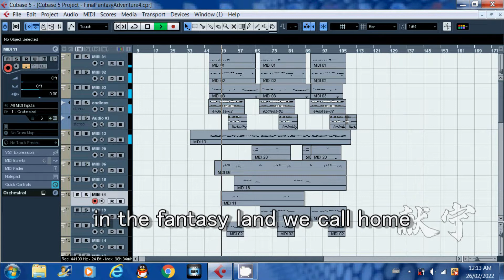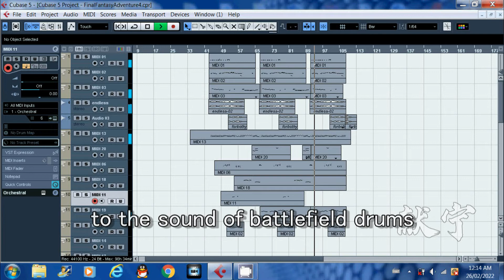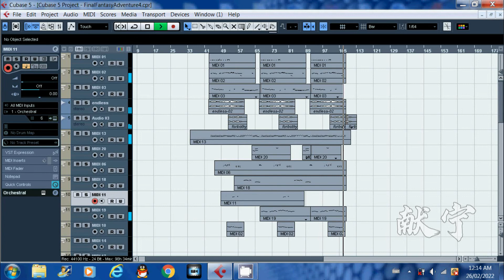Final Fantasy Adventure (Sword of Mana - Endless Battlefield With Vocals) Song for Ukraine